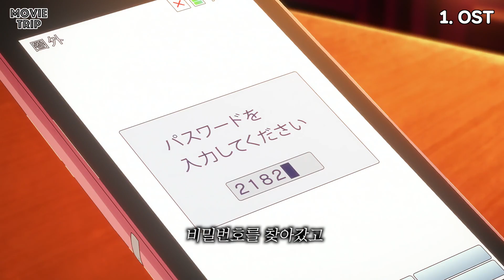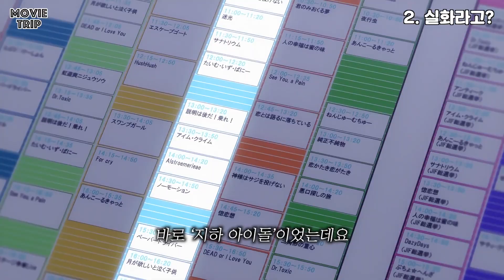이게 실화라고?? 감독이 직접 밝힌 《최애의 아이》 비하인드 스토리 TOP3..ㅎㄷㄷ